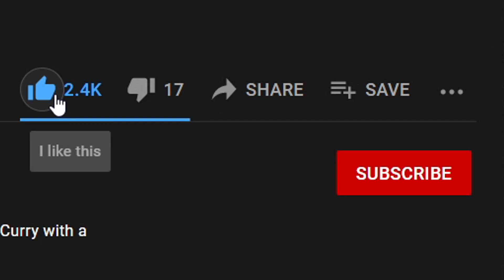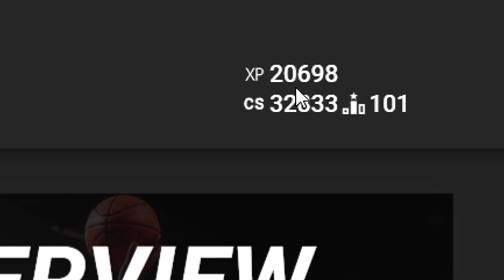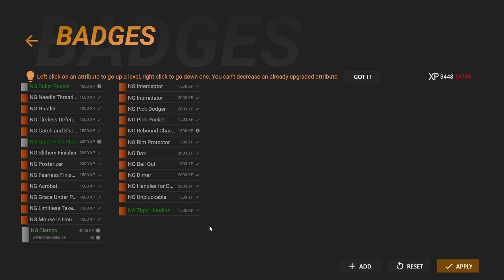MAJOR Upgrades for Scottie! NBA 2K22 Scottie Barnes My Career Ep. 3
Scottie Barnes has potentially his breakout game in this rookie showdown vs Evan Mobley, and he gets MAJOR upgrades using our unique upgrade program!

Just a dude who enjoys playing 2K. Favorite NBA team is the Oklahoma City Thunder. Biggest Luka fan out there however.